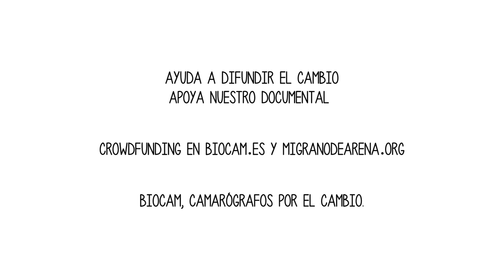Promo IFR (Ibiza y Formentera 100% Renovables)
Documental de próximo estreno sobre las energías renovables en Ibiza y Formentera.